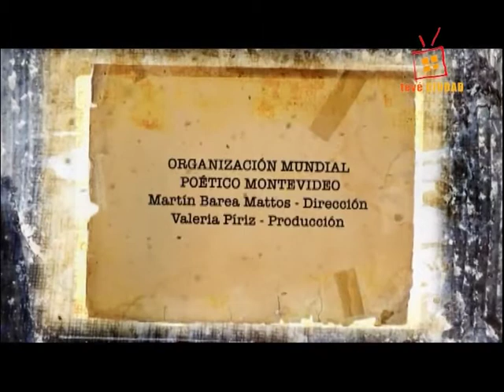Mundial Poético tevéCIUDAD [Claudia Campos]